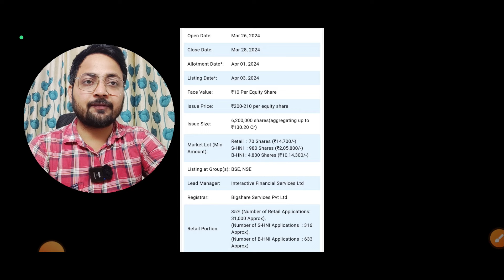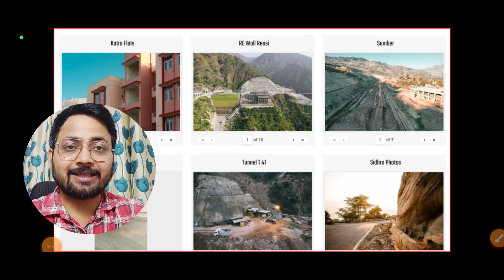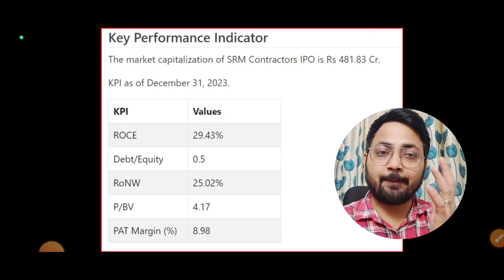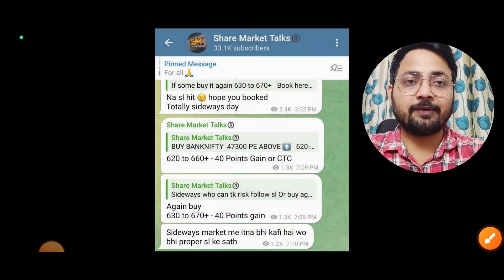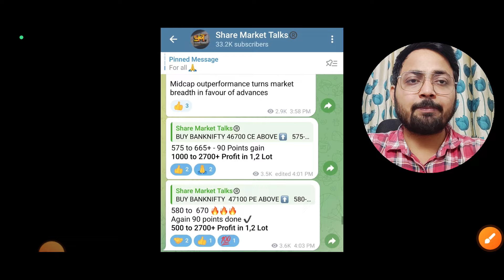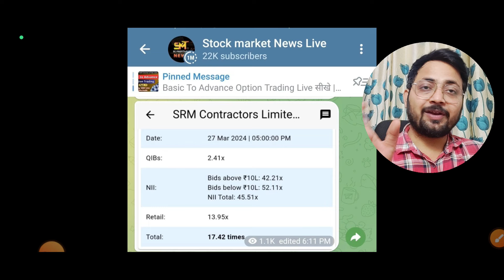SRM Contractors IPO Apply Or Not on Last Day? | SRM Contractors IPO GMP